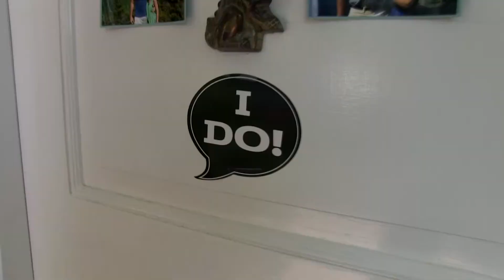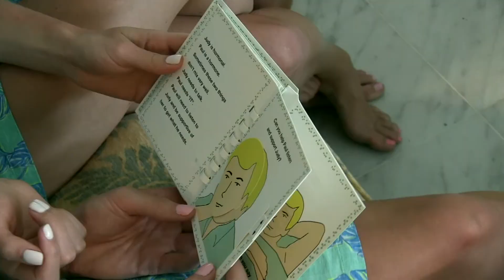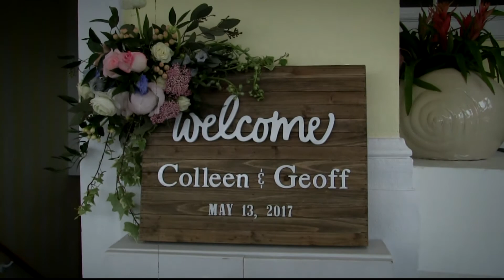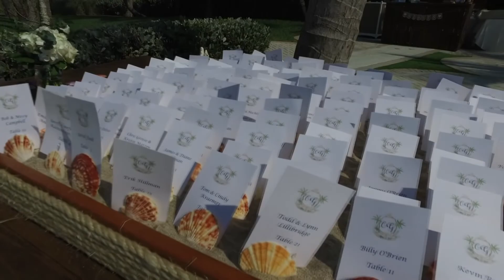Colleen & Geoff, Ocean Club Wedding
Colleen + Geoff Ocean Club Wedding Highlight